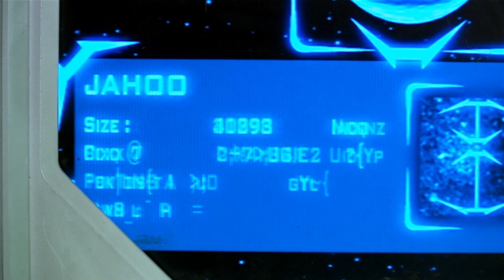Doctor Who Rescored: The Stolen Earth - "Annihilation"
An original composition from my rescore of the Doctor Who episode, The Stolen Earth.

Another pretty cool piece, I think. Bunch of different Dalek leitmotifs as well as my ones for UNIT and three previous series 4 scores. The ending was so much fun to write that I almost worked through a whole night to get it done without realizing.

Instruments used:
Cinesamples CinePerc
Cinesamples CinePiano
Cinesamples CineHarp
Eastwest Hollywood Percussion
Eastwest Hollywood Brass
Eastwest Hollywood Choirs
Eastwest Ministry of Rock 1+2
8Dio Studio Vocals Jenifer
VOXOS 2
Symphobia 1+2